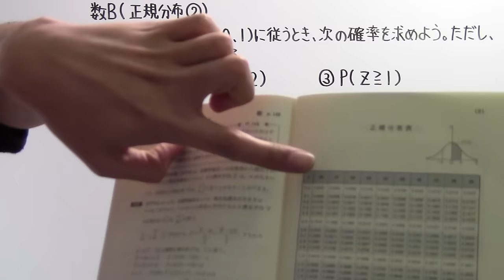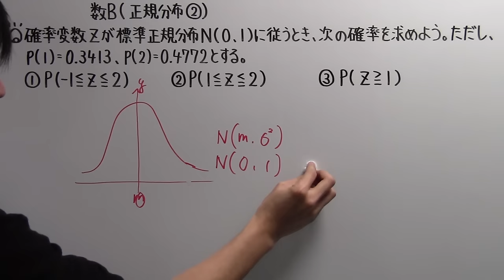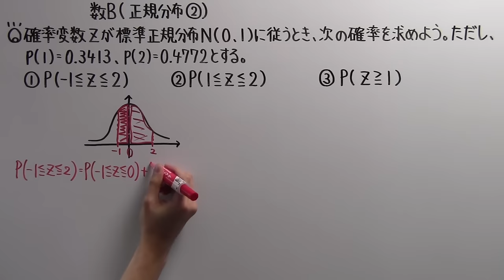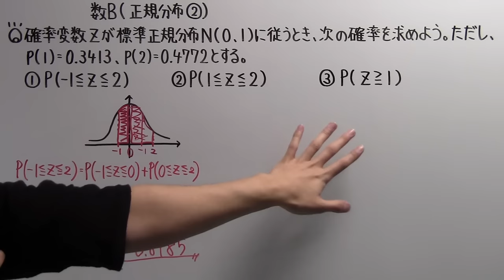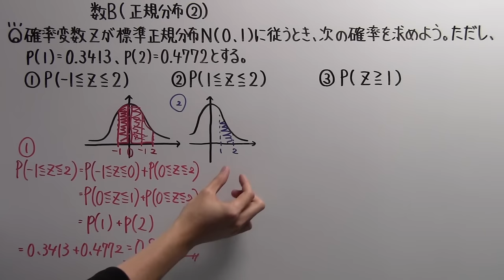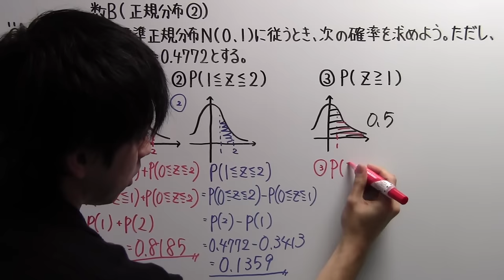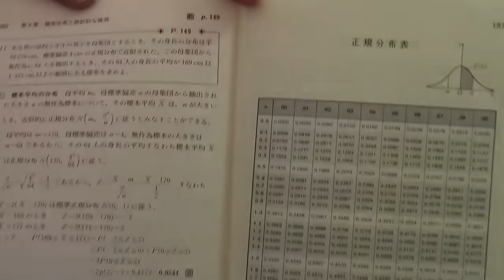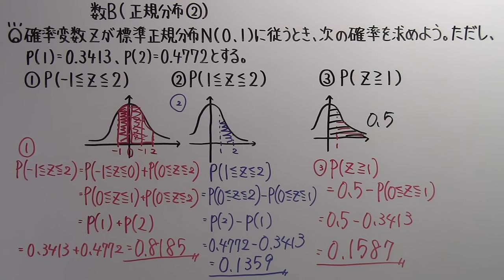【高校数学】 数B－１１３ 正規分布②